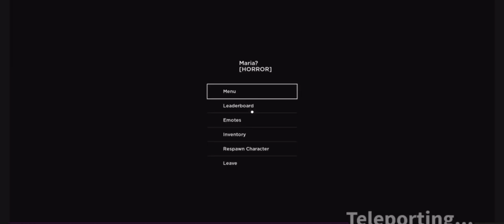Maria in Roblox with Jose